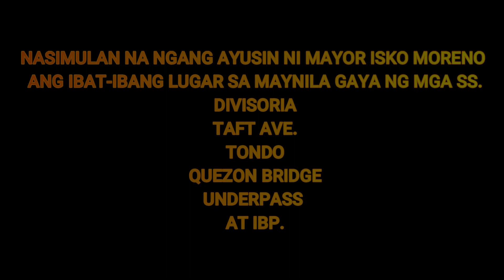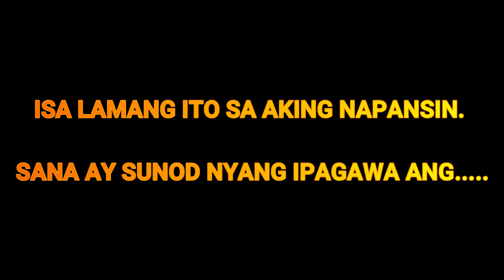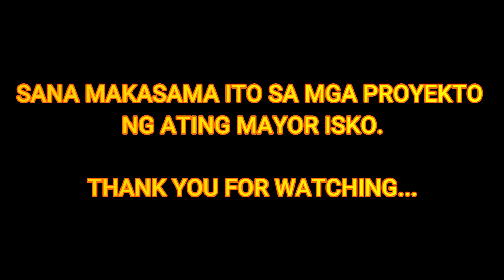Mayor ISKO // ANO ANG SUSUNOD NA PROYEKTO?